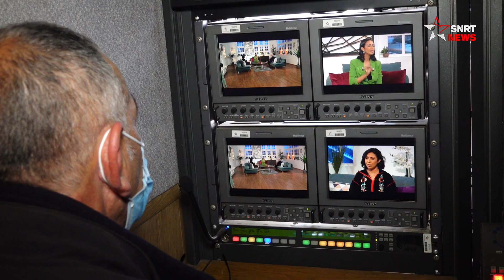ربيع الصقلي : أحاول تجاوز نجاح ياقوت وعنبر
حل الممثل ربيع الصقلي ضيفا على برنامج "أسرتي" الذي تعرضه القناة الأولى، في إحدى حلقاته الرمضانية التي صورت أخيرا باستوديو الشركة الوطنية للإذاعة والتلفزة بعين الشق. وبهذه المناسبة، التقاه SNRTnews  وأجرى معه الدردشة التالية.
اعترف الممثل ربيع الصقلي أن الشهرة فاجأته، وأنها تحققت له بفضل مسلسل "ياقوت وعنبر" الذي سجل متابعة جماهيرية مهمة في موسم رمضان لسنة 2020.
يقول " لم أدرك كيفية التعامل مع الشهرة في البداية، وأمر مؤكد أني ارتكبت أخطاء في عدد من إطلالاتي الإعلامية حينها لأنها كانت تلقائية وعفوية".
 وأوضح الصقلي أنه يدين للتلفزيون، بإضافة جمهور حقيقي لجمهوره الافتراضي الذي يتابعه على مواقع التواصل الاجتماعي، إذ يقول "في البداية كنت أخاطب جمهورا محدودا من المتابعين على مواقع التواصل الاجتماعي، وبعد الشهرة أصبحت أوجه حديثي لجمهور كبير ومن مختلف الطبقات الاجتماعية والفئات العمرية".
 لم ينكر ربيع الصقلي صعوبة تجاوز نجاحه وانتشاره الذي حققه من خلال دوره في مسلسل "ياقوت وعنبر"، معتبرا أن الأمر يتطلب دورا يضاهي أو يتفوق على سابقه.
يرجى الاشتراك..